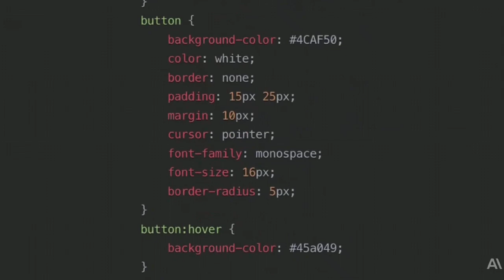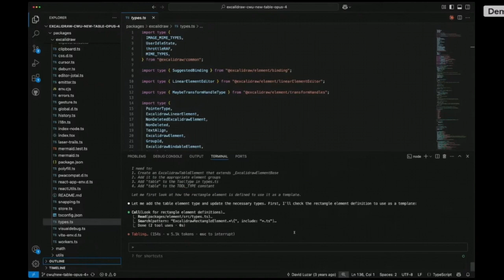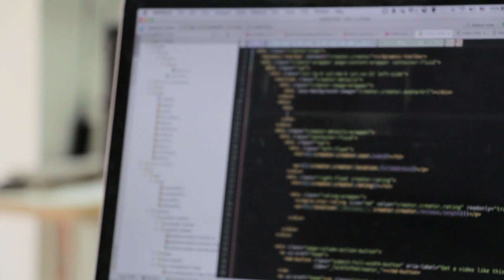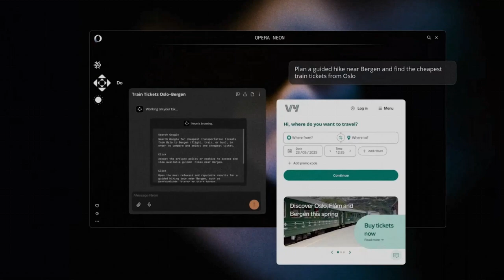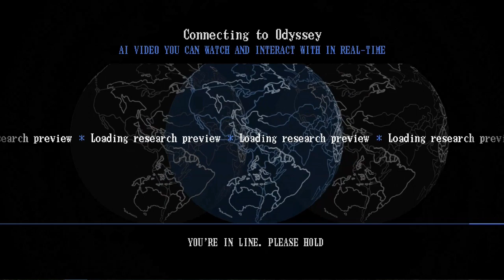Can You Tell What’s REAL or FAKE With This New AI?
🔥 The future of AI is HERE – and it’s blurring the line between real and fake.
In this video, we break down 4 major breakthroughs that will change how you see the world:

Anthropic’s CEO warns of 50% job loss

Google’s Veo 3 makes AI videos so real, people are falling for fakes

Opera launches a browser that acts on your behalf

And Odyssey lets you walk through a video like it’s a game

These aren’t prototypes. They’re live. And they’re already shifting everything.

This is AINN — AI News Network.
See you in the future.